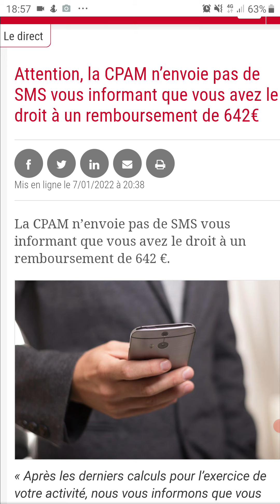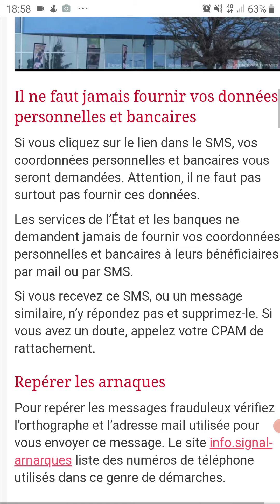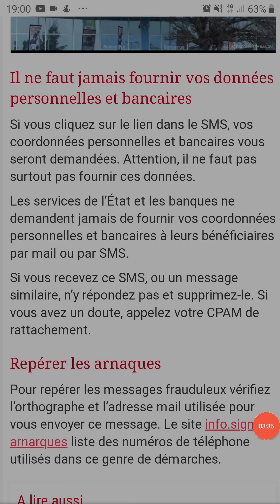Arnaque SMS de CPAM کلاه برداری به نام‌ اداره بیمه پزشکی SKILLROY HASHIMI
J'habite en france
Thank you for the support! Everything in this video is based on information we learned from online resources, our own experience, and books we have read. Please do your own research before making any important decisions. You and only you are responsible for any and all digital marketing decisions you make. SKILLROY HASHIMI